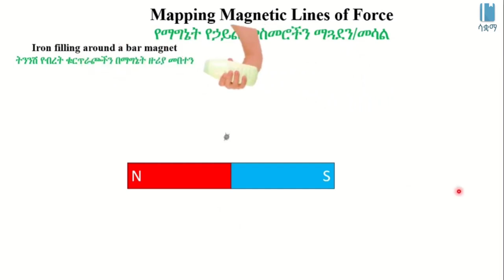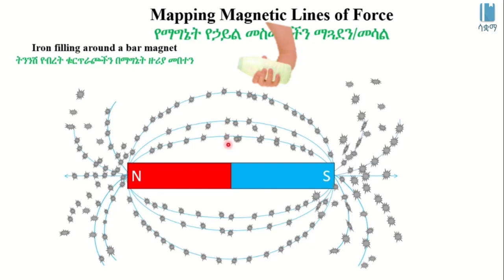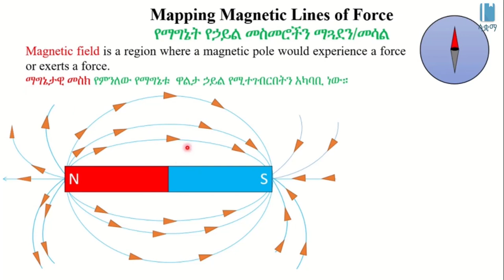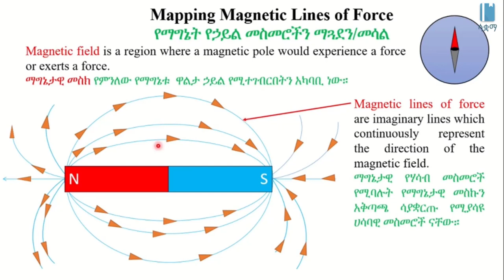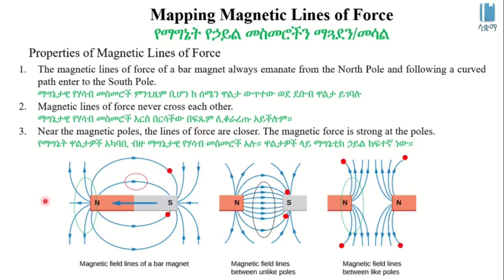Mapping Magnetic Lines of Force | የማግኔት የሃይል መስመሮች መሳል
In this video,  we learn about mapping magnetic lines of force.  This video is based on Unit 5 of Grade 8 Physics of the Ethiopian curriculum. The academic videos published under Saquama (Education for Ethiopia) are in line with the Ethiopian curriculum.

በዚህ ቪዲዮ ስለ የማግኔት የሃይል መስመሮች መሳል አንማራለን ። ይህ ቪድዮ የተሰራው በ8ኛ ክፍል ፊዚክስ ምዕራፍ 5 ላይ ተመስርቶ ነው። በሳቋማ (ኤጁኬሽን ፎር ኢትዮጵያ) ስር የተለቀቁ የቀለም ትምህርት ቪዲዮዎች ከኢትዮጵያ ስርዓተ ትምህርት ጋር የሚስማሙ ናቸው።